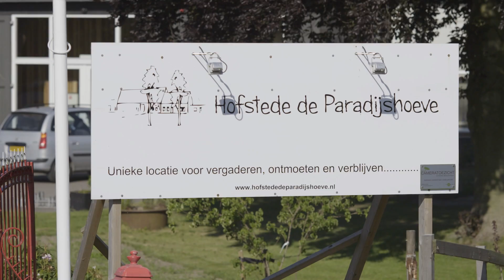LeerWerkPlein Auriga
Leren & Werken op maat, doen waar je goed in bent!
Het LeerWerkPlein is erop gericht jongeren met een licht verstandelijke beperking te begeleiden, te trainen en te coachen bij het vergroten van hun vaardigheden en competenties en het versterken van hun eigenwaarde. Zo werken ze toe naar leuk werk dat goed bij hen past.